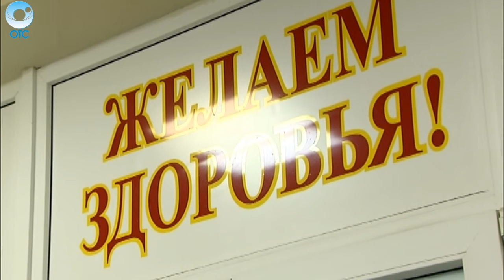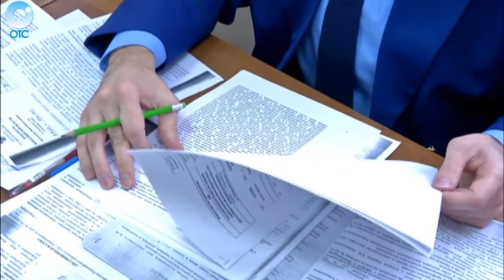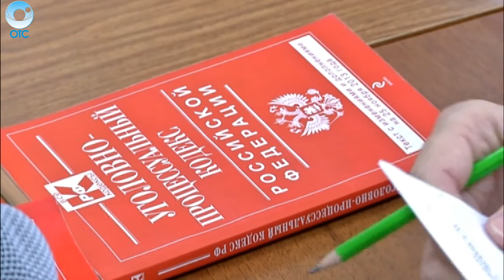Экстренный вызов: 18 января 2017